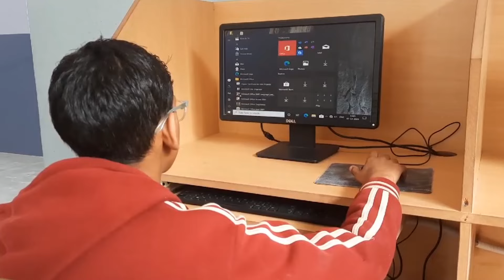हिमाचल की 30 बड़ी खबरें | 27 मई 2024 | Himachal Pradesh News Update | K News Himachal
Regards
K News Himachal Team

IGNORE THIS

himachalpradesh himachal

Himachal Today Top Trending News